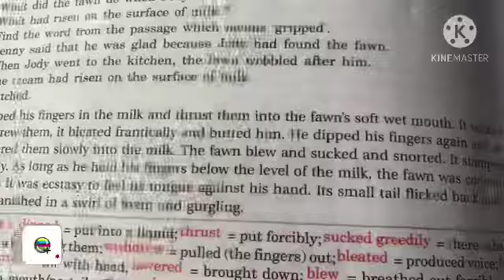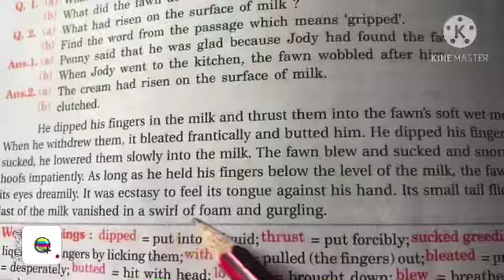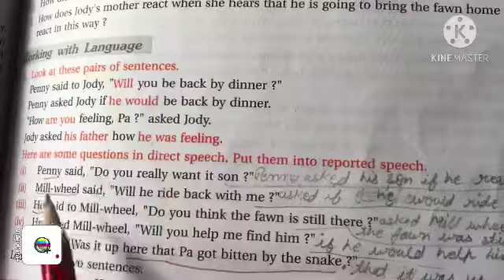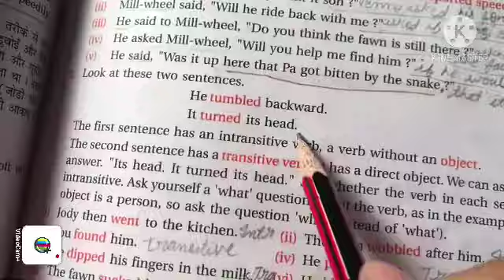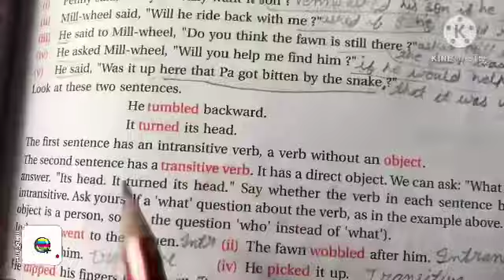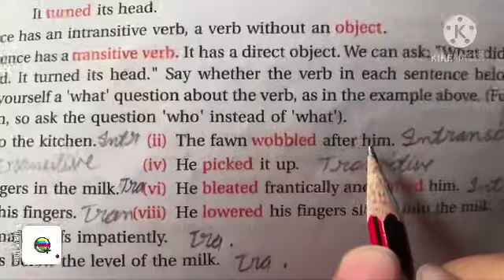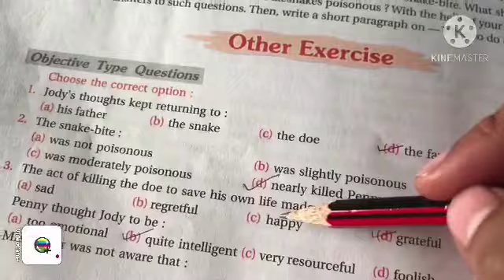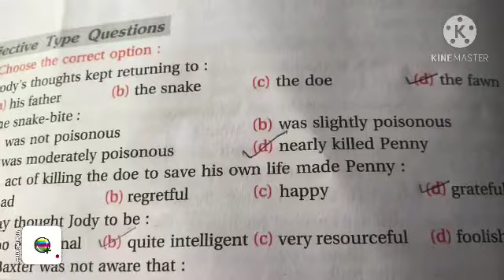Class-8, English,Chapter-6, Part-3